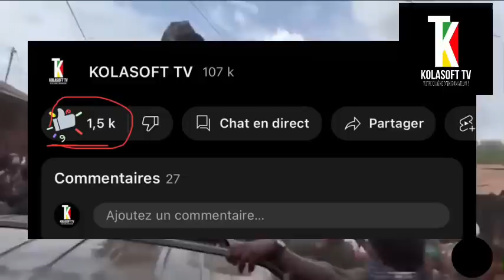URGENT ‼️ AU SÉNÉGAL….OUSMANE SONKO RISQUE DE NE PAS ÊTRE CANDIDAT AU PRÉSIDENTIELLE DE SÉNÉGAL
👉KOLASOFT_TV
👉KOLASOFT TV
👉KOLASOFT TV